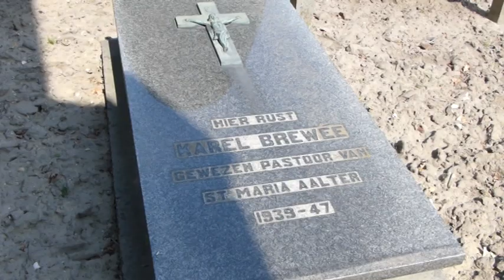2013 Godvergeten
Graf teruggevonden van pastoor die ons jarenlang misbruikt heeft.